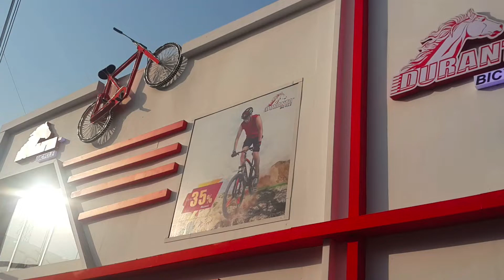ঢাকা আন্তর্জাতিক বানিজ্য মেলা ২০১৯| Dhaka International Trade Fair 2019 Full Tour | DITF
২য় কাঁচপুর সেতু এখন দৃশ্যমান। মেঘনা সেতুর কাজ প্রায় ৯৫ ভাগ শেষ। চলছে দুই পাশের রাস্তার কাজ।